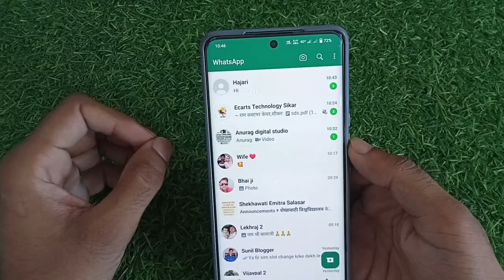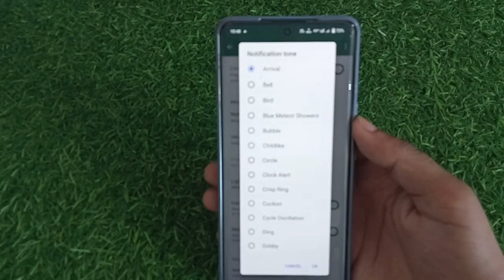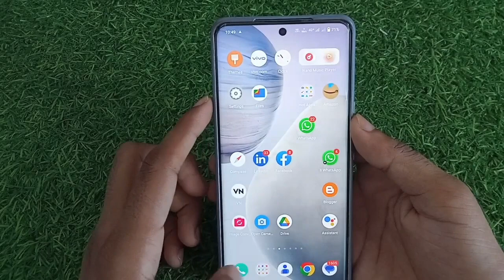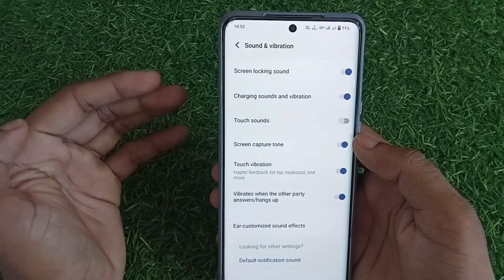Whatsapp notification sound problem || whatsapp message notification sound nahi aa rha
Whatsapp notification sound problem || whatsapp message notification sound nahi aa rha, whatsapp message aane par notification sound nahi aa rha hai, mobile volume full hai fir bhi whatsapp notification sound nahi aa rha hai, whatsapp notification sound not ringing although phone volume is full